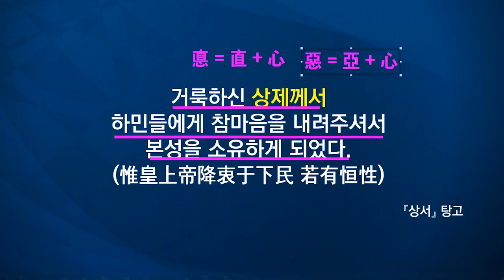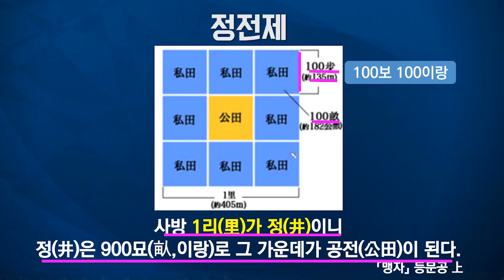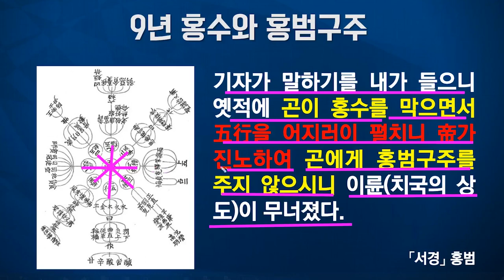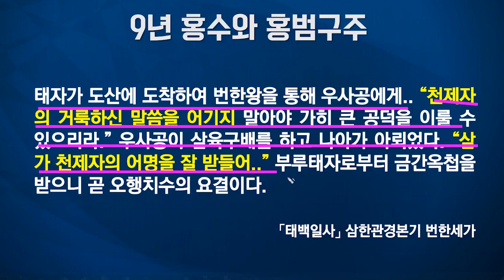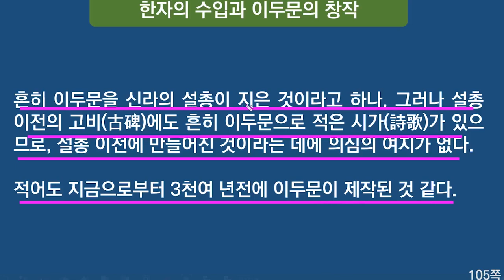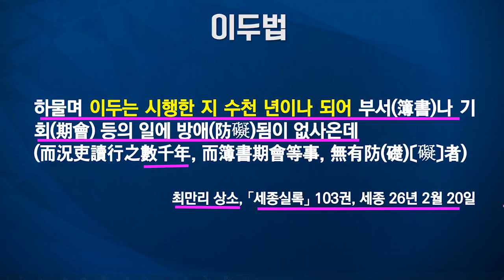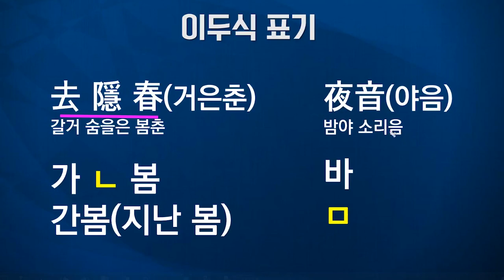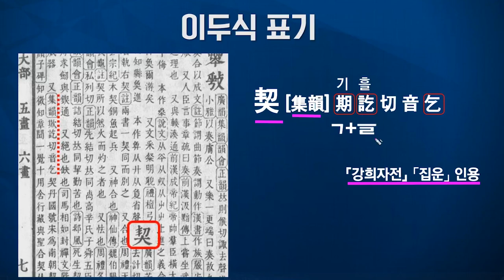9년 홍수와 부루태자ㅣ중원애 전해진 고조선의 통치제도ㅣ정전제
단재 신채호 선생의 조선상고사 2편 수두시대 두번째 영상입니다.